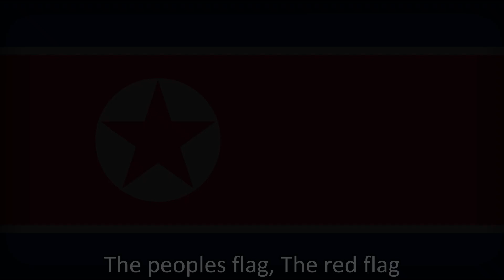''The red flag''- Korean Patriotic song